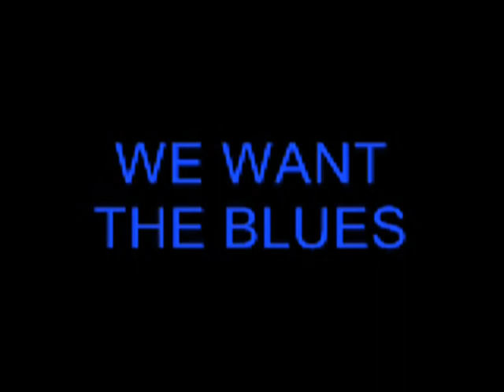We Want The Blues Talk Show Jerry Wilson featuring Chance Howard & Terrance Jackson part 2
I do not claim ownership to the music presented during broadcast